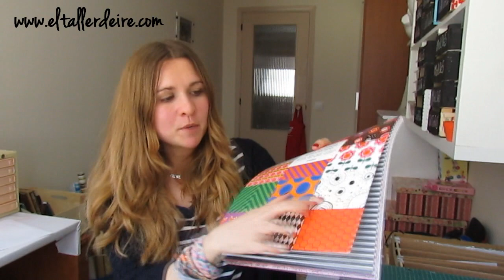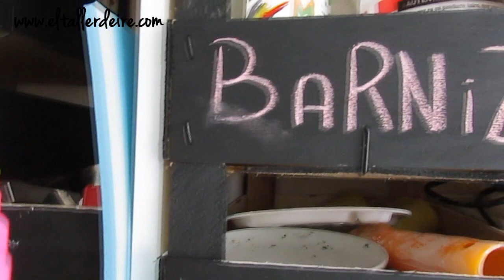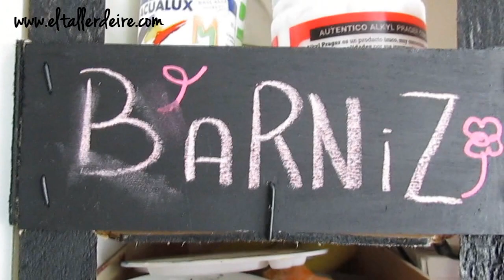Materiales de manualidades: MAYO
¿Quieres seguir mis cursos online gratis como un estudiante de verdad? En el siguiente enlace puedes registrarte y seguir tu evolución de aprendizaje en mis cursos